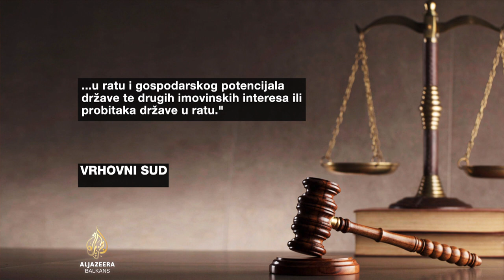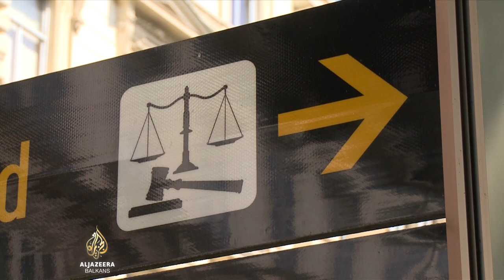Suđenje u slučaj "Hypo" treći put na početku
Gotovo svi visokoprofilirani pravosudni postupci na hrvatskim sudovima traju desetak, pa i više godina. Bivši premijer Ivo Sanader nekad je suđenja morao prolaziti i dva puta ispočetka. Najnovijom odlukom Vrhovnog suda afera Hypo, slučaj ratnog profiterstva, mora treći put ispočetka. Svaka hrvatska vlada dosad tvrdila je da provodi reformu pravosuđa, no u sudnicama je stanje nepromijenjeno.